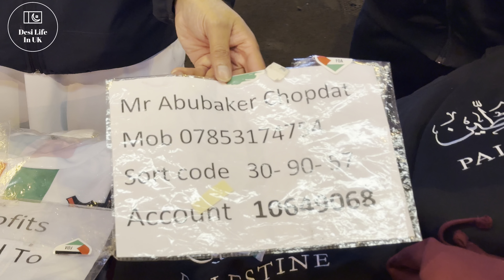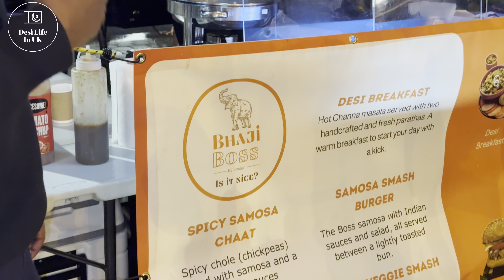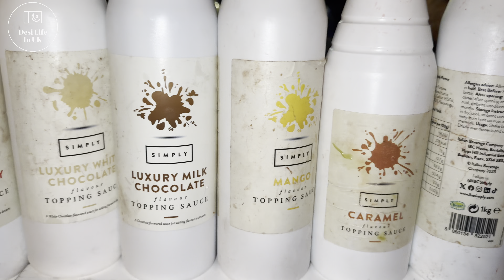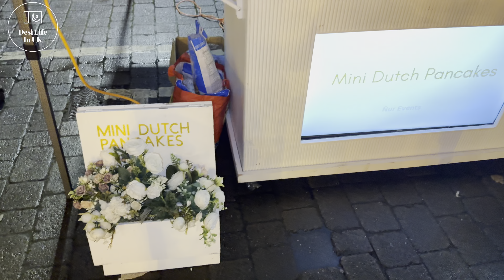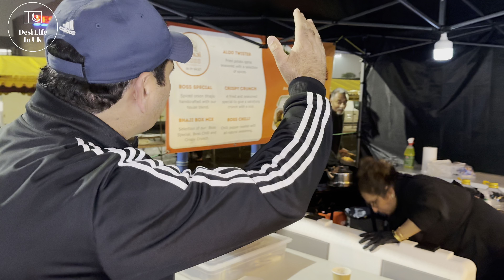We visited Apna Bazaar in Huddersfield Town Centre 😍